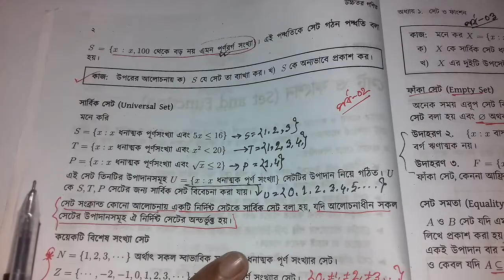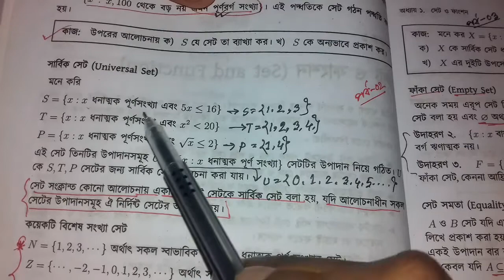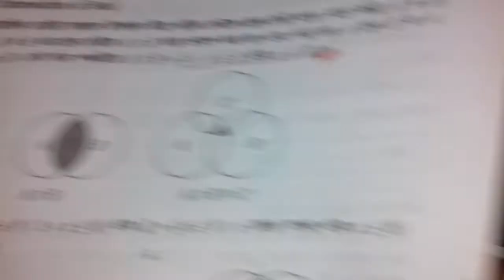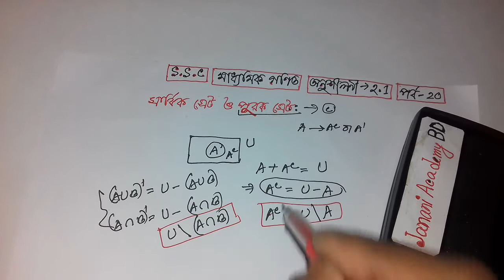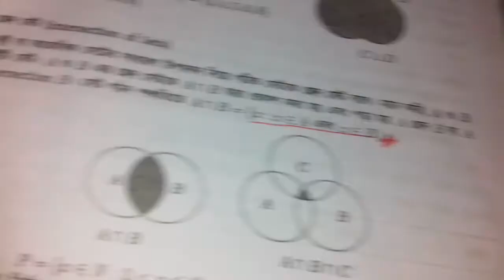SSC Math Chapter 2.1 | সাধারণ গণিত অনুশীলনী ২.১ | ssc set chapter 2.1 | পর্ব 20 | Jononi Academy